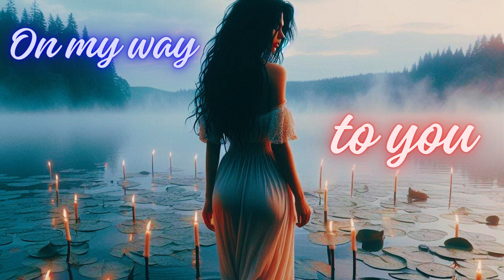On my way to you / funky-tribal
💖chaque pas résonne d’une mélodie intime. Les chemins s’entrelacent, tissant des liens entre nos pensées et nos émotions.💖
Music composed by @DJAUFOYERTBM